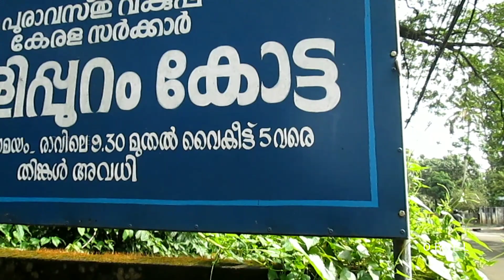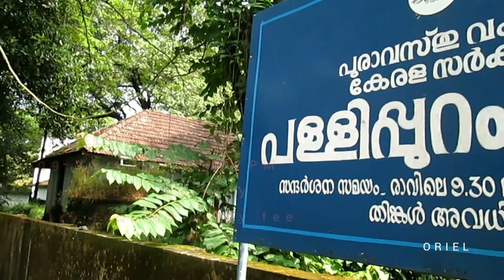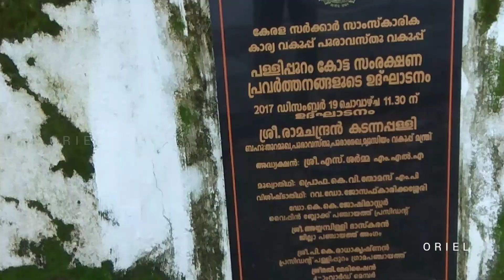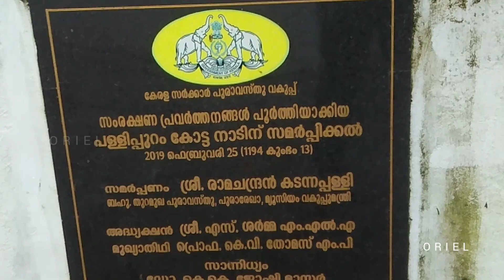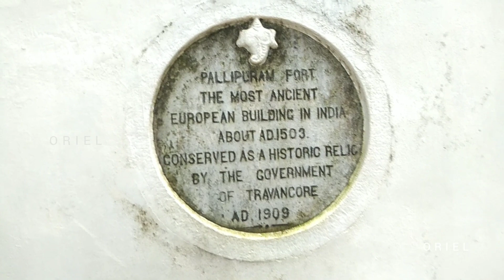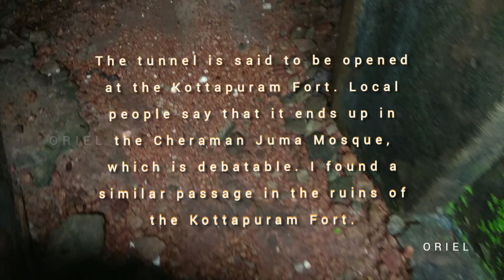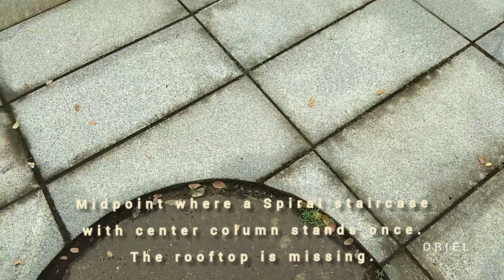Pallipuram Fort History | 500 Year Old Story of Pallipuram Fort | പള്ളിപ്പുറം കോട്ട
Today we are going to explore the PallipuramFort or PallipuramKotta It is located in Pallipuram or Palliport, on the northern extremity of the Vypin Island in the Ernakulam District of Kerala in South India.

Pallipuram is a typical Kerala Village on Vypin Island in Kochi. The Village is located approximately 25 Kilometres from Ernakulam and 20 Kilometres from the KochiInternationalAirport. Its East boarder is RiverPeriyar and the Arabian sea in the West.

The Pallipuram Fort and the village derives its name from the nearby ManjumathaChurch dedicated to the LadyOfSnow. The Church was built by the Portuguese roughly around the same time when they made the Pallipuram Fort.

Since the Malayalam word for church is Palli, the surrounding areas of the church came to be known as Pallipuram. Hence the fort is also known by the same name, that is the PallipuramFort.

This hexagonal Fort is the oldest extant EuropeanMonument in the Indian Subcontinent. It was constructed by the Portuguese in 1503. It is popularly known as Ayakkotta or Alikkotta at that time.

This Fort was captured and reduced by the Dutch in 1663. In1789, through the strategic diplomacy of RajaKesavadas, the able Dewan of the King of Travancore
Karthika Thirunal Rama Varma I also known as DharmaRaja, the Fort was purchased by the KingdomOfTravancore from the Dutch.

Actually, PallipuramFort is an observation post and barracks than a big Fort. Earlier, the Fort was used by the Portuguese as a base to check the ships that would ply up and down from the River Periyar to the ArabianSea.

The cellar in the fort served the purpose of storing gunpowder. A living quarter, a church, a hospital and other significant buildings can be found near it.

In this HexagonalFort, the lowest internal floor of the fort is raised to a height of 5 feet (1.5 m). The gate and the door posts, and the lintels are finely dressed and arched while underground there is a cellar that was used to store gunpowder.

 A 3.25 by 3.25 feet (0.99 m × 0.99 m) well provided a source of fresh water.

There is an opening at the lowest internal floor to the north which leads to the cellar, which runs obliquely from north to south. The cellar is 4 feet high and 7 feet square.

It has an underground path which connects some other openings of them. It was said that the route goes under rivers and lands which they used to escape from enemies when needed. And still not pretty sure of that what all things are on the way, maybe some treasures or anything else. Underground way is permanently closed now.

There is a circular slab stone, on which was installed a pillar on which the radiating wooden struts supporting the upper two floors must have rested. These structures are no more in place now.

Each face of the fort measures 32 feet or 9.8 m long and 34 feet or 10 m high while, the walls are six feet thick.

Each face of the fort has three embrasures, one above the other. The central opening of the embrasures measures 2 by 2.5 feet or 0.61 m× 0.76 m.

The fort could have mounted as many as guns commanding all quarters round it.
There is an open space inside affording easy passage to the cellar.

The fort is constructed using laterite, chunam or lime mortar, and wood. The walls are thickly plastered using mortar. The doorway in the central circular slab is made of granite.

Fort did not end here. In what is defined as a strategic move, the ruler of Travancore purchased this grand fort along with the KottappuramFort in the year 1789.

Following the decline of the MysoreRulers, the possession of the entire Malabar area was taken over by the EnglishEastIndiaCompany. With the passage of time, the Pallipuram Fort lost its importance and was finally abandoned by the military.

On December 19, 2017 restoration works started and finally, it is opened for the public on February 25th, 2019.

At present, the entry is free. The visiting time is from 09:30 AM to 05:00 PM in the evening. It remains closed on Mondays.

Musician: 3rd Silhouette
DxbeBKc6rZD3y5SS